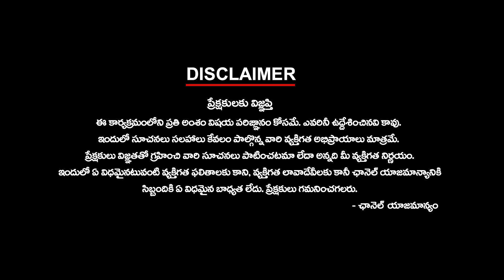నీతి అవినీతి ఫిరాయింపు | Telangana's Game Of Defection